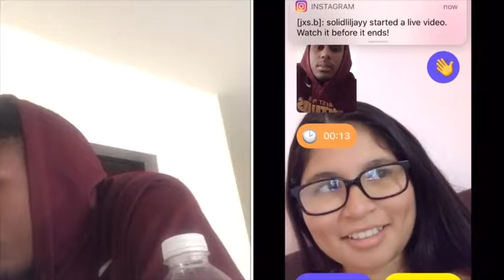WSHH Questions Ep 1 | Part 2| Monkey App Edition 🐒😂😭